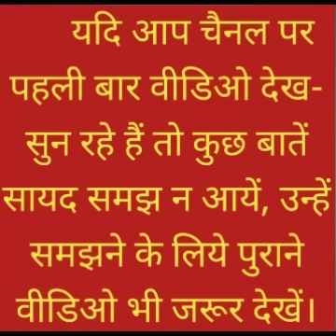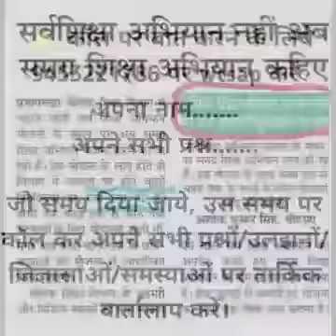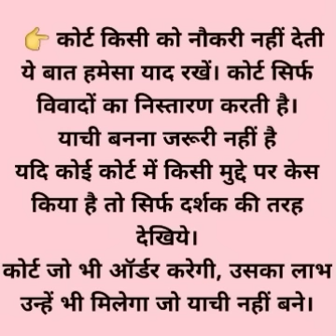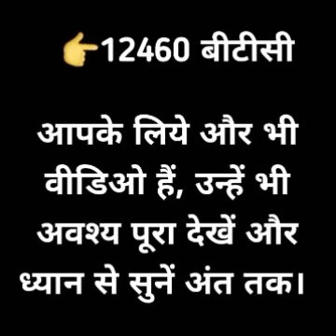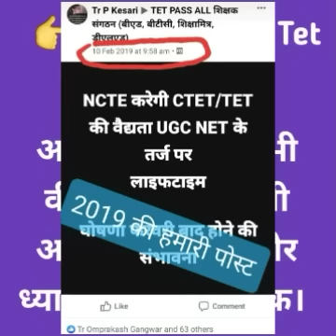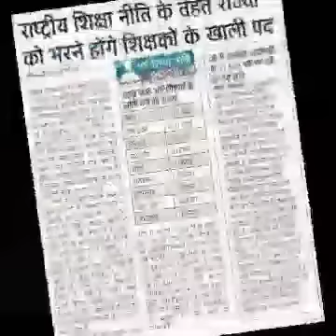TET पास वर्षवार नियुक्ति, बीएड Tet 2011